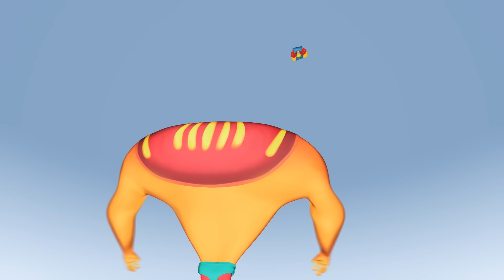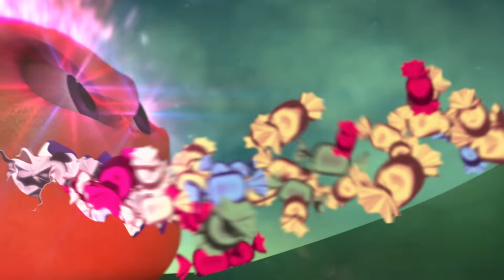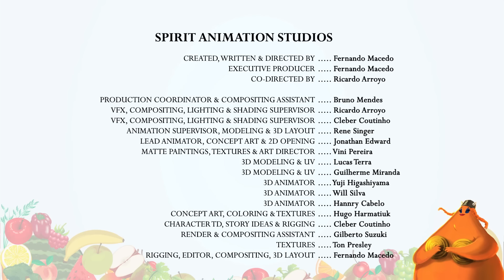KARL Vs SUPER POPCORN 🍿 - KARL | Full Episodes | Cartoons For Kids | Karl Official